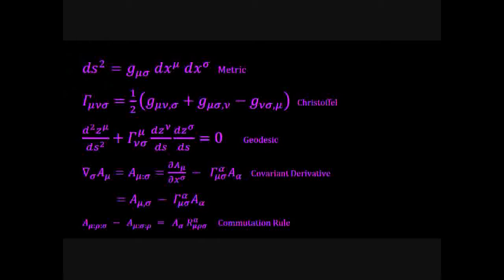Classic GRT ALT.wmv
Flying Classic GRT and the Einstein Index Calculus with Bonus Rhythm Track.
Experimental Video.